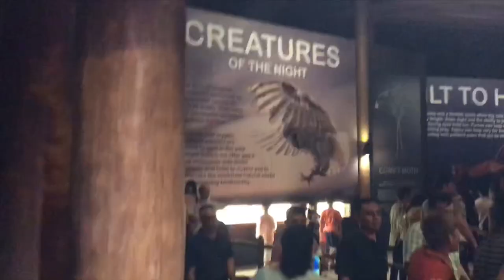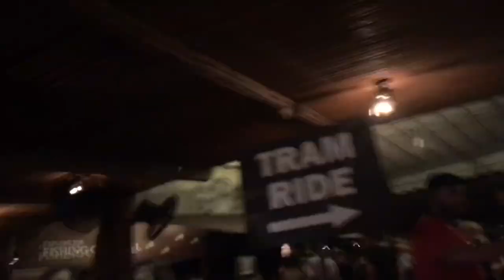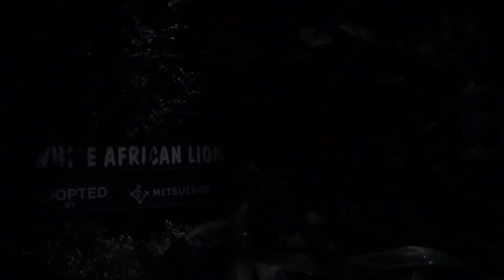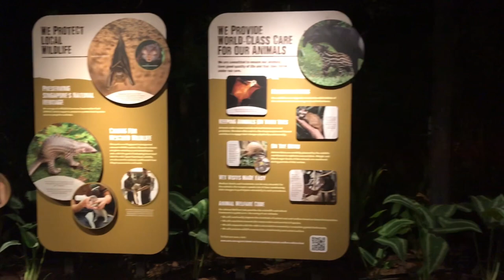Singapore Zoo Night Safari Full Show Video_Ticket details_Chinnaiah Manimegalai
Date opened 26 May 1994
Location Mandai, Singapore
80 Mandai Lake Road, 729826
Coordinates 1.402260°N 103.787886°ECoordinates: 1.402260°N 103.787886°E
Land area 40 ha (99 acres)[1]
No. of animals 1,040[1]
No. of species 120[1]
Annual visitors 1.1 million
Major exhibits 59
Website Night Safari

The Night Safari is the world's first nocturnal zoo and is one of the most popular tourist attractions in Singapore.

The concept of a nocturnal park in Singapore was suggested in the 1980s by the former executive chairman of the Singapore Zoo, Dr Ong Swee Law. Constructed at a cost of S$63 million, the Night Safari was officially opened on 26 May 1994 and occupies 35 hectares (86 acres) of secondary rainforest adjacent to the Singapore Zoo and Upper Seletar Reservoir.

The Night Safari currently houses over 2,500 animals representing over 130 species, of which 38% are threatened species. The Night Safari is managed by Wildlife Reserves Singapore, and about 1.1 million visitors visit the safari per year.[2] The Night Safari received its 11 millionth visitor on 29 May 2007.
Unlike traditional nocturnal houses, which reverse the day-night cycle of animals so they will be active by day, the Night Safari is an entire open-air zoo set in a humid tropical forest that is only open at night. It is divided into seven geographical zones, which can be explored either on foot via four walking trails, or by tram.

The animals of the Night Safari, ranging from chital deer and gaur to Indian rhinoceros and pangolins to tarsiers and Asian elephants, are made visible by lighting that resembles moonlight. Although it is brighter than full moonlight by a few orders of magnitude, it is dim enough not to disturb nocturnal and crepuscular animals' behaviour. London based lighting designer Simon Corder created the lighting for Night Safari.

The naturalistic enclosures simulate the animals' native habitat. Animals are separated from visitors with natural barriers, rather than caged, similar to the Singapore Zoo's open concept. Instead of vertical prison-like cages, cattle grids were laid all over the park to prevent hoofed animals from moving one habitat to another. These are grille-like metal sheets with gaps wide enough for animals' legs to go through. Moats were designed to look like streams and rivers to enable fishing cats and servals to be put on show in open areas, and hot wires were designed to look like twigs to keep animals away from the boundaries of their enclosures.

Cultural performances are a regular feature at the safari, and include tribal dances, blowpipe demonstrations and fire eating displays. Creatures of the Night Show is a performance presented by the animals in the Night Safari.

Food and beverage outlets in the Night Safari include Ulu Ulu Safari Restaurant, Bongo Burgers, and Casa Italia. Visitors can dine in the "Evening in the Wild" at Night Safari's only Tepee Tent. Also experience dining on the move with the Cocktail Safari Express and Gourmet Safari Express.
Awards
Singapore Tourism Awards[3]
Top 10 Best Family Experience (2006)
Best Leisure Attraction Experience (2003, 2004, 2006)
Leisure Attraction of the Year (1996, 1997, 1999, 2000)
Best Trail Marshall of the Year, Mohammed Munzir Aziz. (2008)
Best Trail Marshall of the Year, Mohammad Ridhwan Shahril. (2009)
Best Ground crew of the Year, Vijayeswaran Visvalingam. (2009)
Best Animal Caretaker of the Year, Hadi Akmal (2015)
References
 "Singapore Night Safari Fast facts". Night Safari. Retrieved 12 November 2009.
 Night Safari – World's First in Singapore
 Welcome to Singapore Tourism Awards 2008
Lin Xinyi, "Night Safari: From trailblazer to tourism icon", The Straits Times, 31 May 2007
External links
Wikimedia Commons has media related to Night Safari, Singapore.
Map of Night Safari